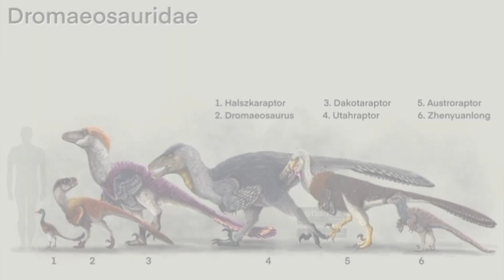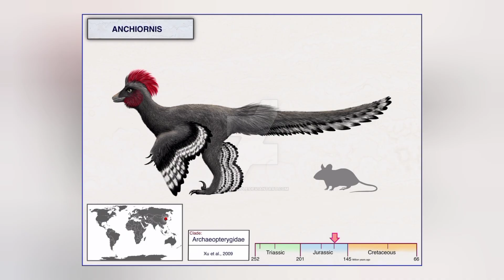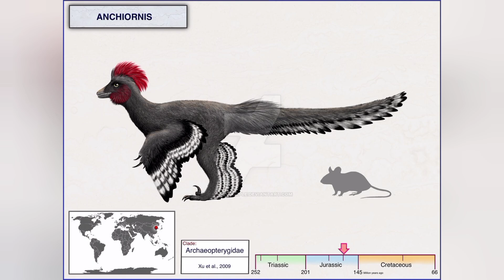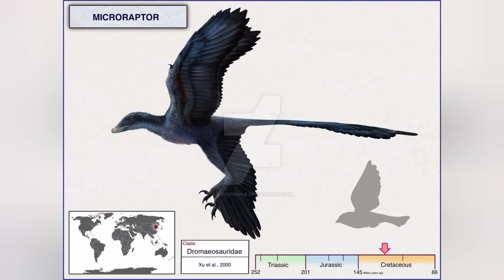EWOLUCJA DINOZAURÓW ODCINEK 2 - DROMEOZAURY. DZIEJE ŻYCIA #3. DINOZAURY, PALEONTOLOGIA, PTAKI.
Witajcie w drugim odcinku dziejów życia z mini serii, Ewolucja Dinozaurów. Dziś informacje o Dromeozaurach, grupie małych i średnich mięsożernych dinozaurów. Serdecznie zapraszam.

LINK DO FILMU - EWOLUCJA DINOZAURÓW ODCINEK 1. TEROPODY